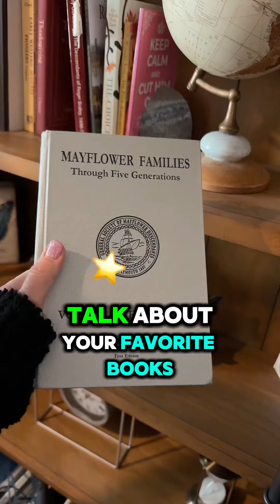I encourage people to set a goal of making $100 per day on TikTok shop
I encourage people to set a goal of making $100 per day on TikTok shop. That is a very believable, doable month on TikTok shop. Can you make much more than that? Absolutely. Are most people making less than that? Yes. Because they don’t show up and make the videos consistently. There are strategies such as hooks, the action, on the screen, finding trending products, that all help a successful TikTok shop Affiliate make more money. but if you set a believable goal, one that you believe you can achieve, the odds are that you’ll reach even higher achievements with TikTok shop as an affiliate. But tiktok shop offers the biggest opportunity today, in my opinion. I encourage everybody to diversify, and work with other platforms as well.